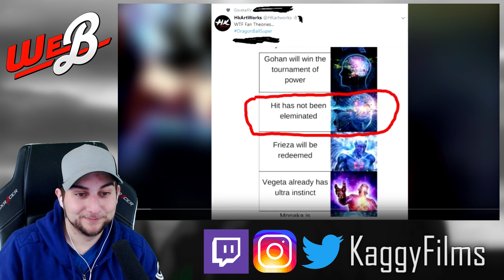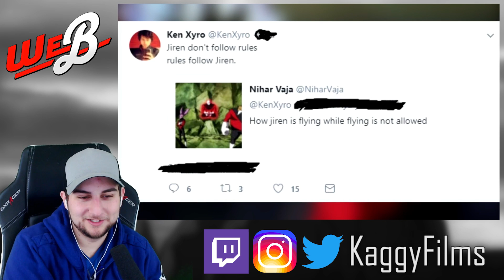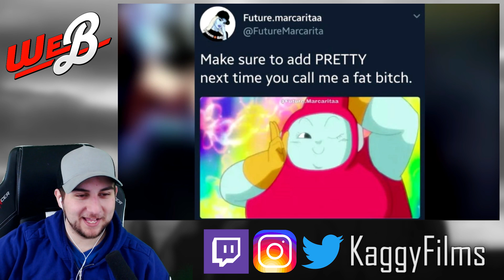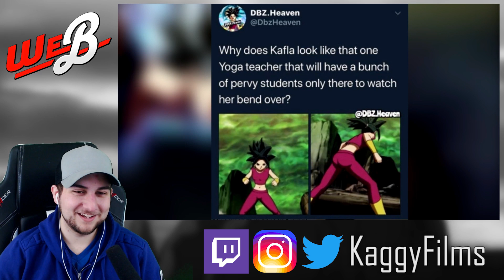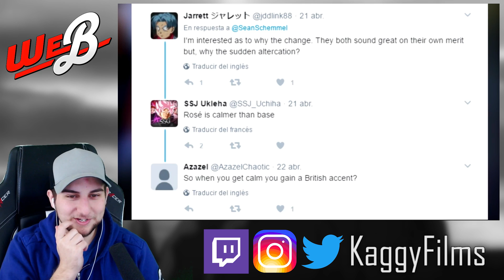These are SUPRISINGLY Funny!! | Kaggy Reacts to Only True Dragon Ball Super Fans Will Find Funny #24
Well well well, another only dragon ball fans will find it funny video!! What do you guys think?? Is it funny?

FUNimation Entertainment
Bldg 1
1200 Lakeside Pkwy